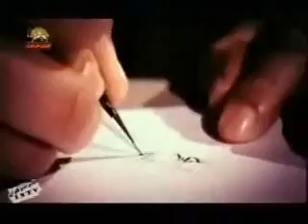Cartoon And Mullahs ترانه جام شوكران.flv